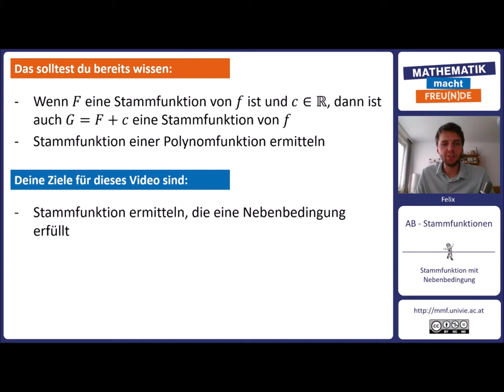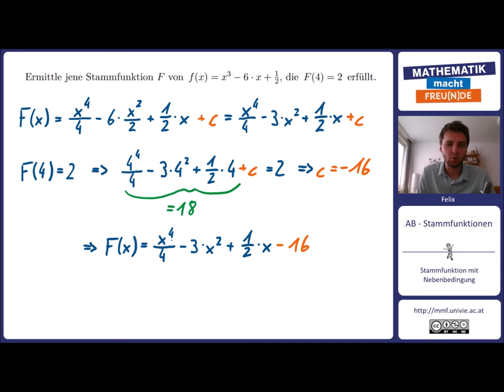Stammfunktion mit Nebenbedingung